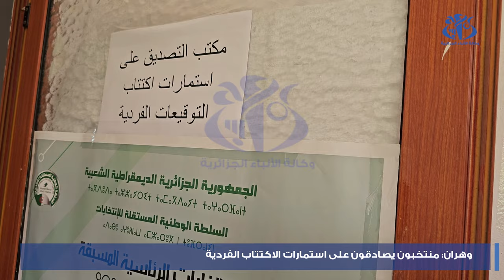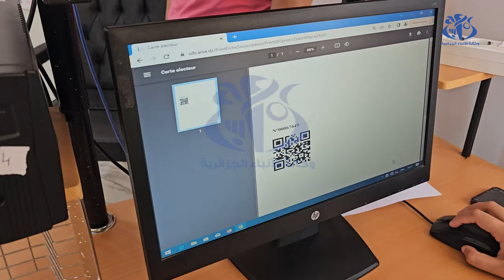وهران : منتخبون يصادقون على استمارات الاكتتاب الفردية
وهران(وأج)- شرعت المندوبية الولائية للسلطة المستقلة للانتخابات بوهران، في عملية المصادقة على استمارات الاكتتاب الفردية، عبر عديد بلديات الولاية. ويشرف على هذه العملية، ضباط عموميون، ومحضرون قضائيون وموثقون، على مستوى مقرات البلديات الام  وملحقاتها، تحت إشراف الأمين العام للبلدية وأعوان مؤهلين للعملية.